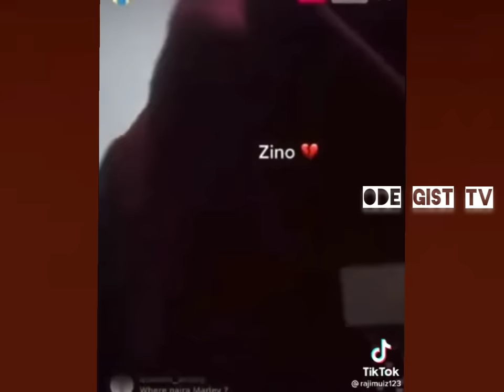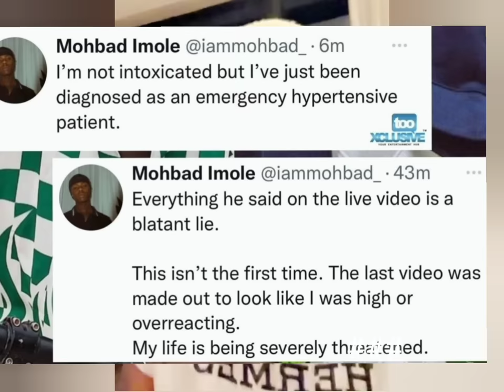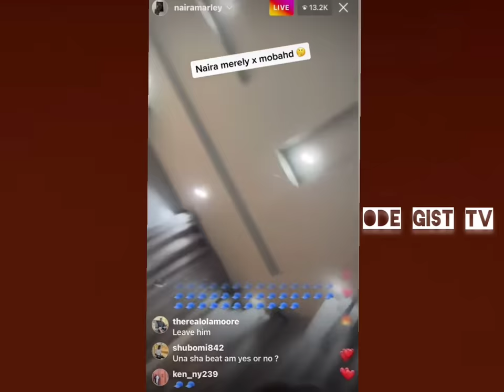Mohbad viral video before Deàth Watch Mohbad Speaks In Tears 😭💔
all your needs to know about mohbad sudden death how it started and what caused it
how he had issues with his boss Naira Marley before and after his death

mohbad reportedly passes away mohbad is Naira Marley ex Signee under Marlians records

mohbad demise
mohbad cause of death
mohbad is dead
mohbad news
mohbad and Zinoleesky
mohbad and Bella shmurda
Naira Marley and mohbad fight
mohbad and Naira Marley fight
mohbad death documentary
mohbad laid to rest
mohbad last moment